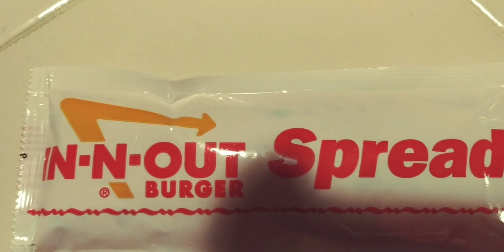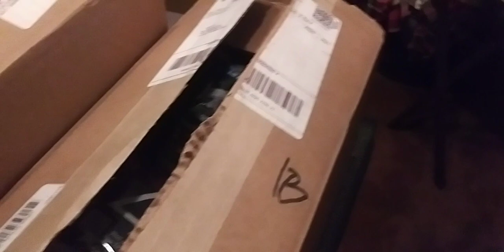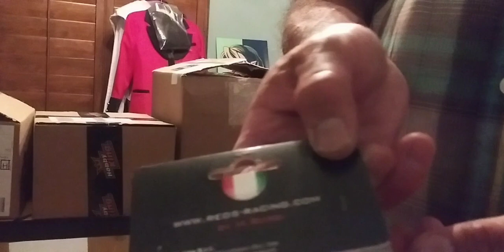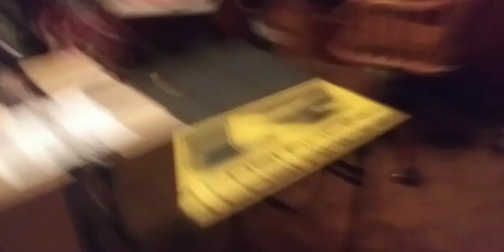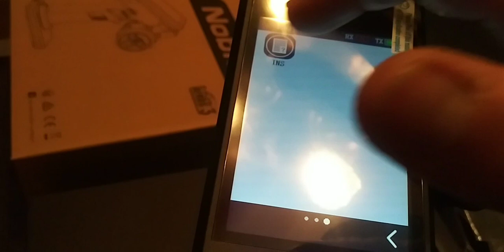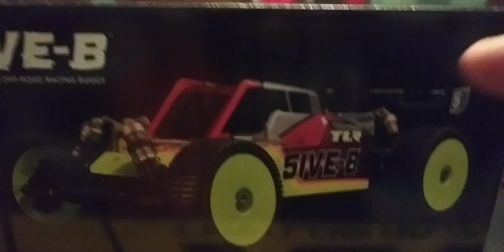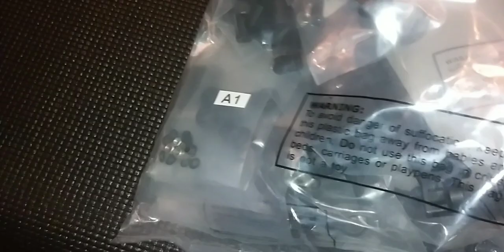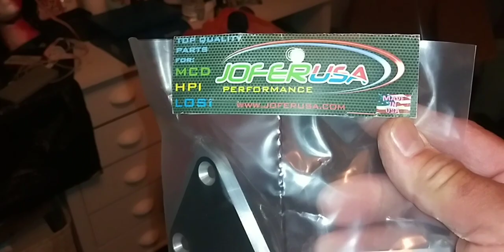TLR engineering wins! And muggy takes 1/5 & nitro! to a whole! Nother level! No?????🇺🇸💪💨⛽💥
An Unboxing of monumental proportions! Go big! Or go the f'" home! 🏡 race inspired is it! Were just geting started!